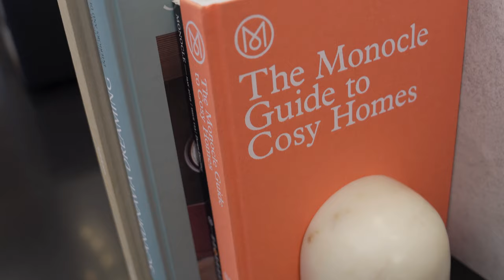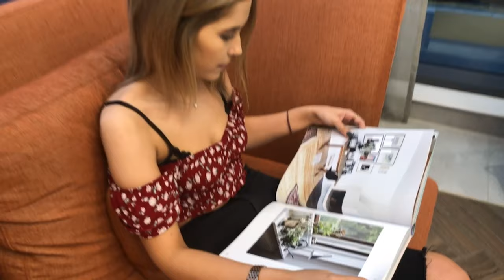FX Building Belfast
The Mascott Directors discuss the recent completion of the FX Building in Belfast along with an interview with Susan Wylie, the Chief Executive of Belfast City Council after a visit to the building